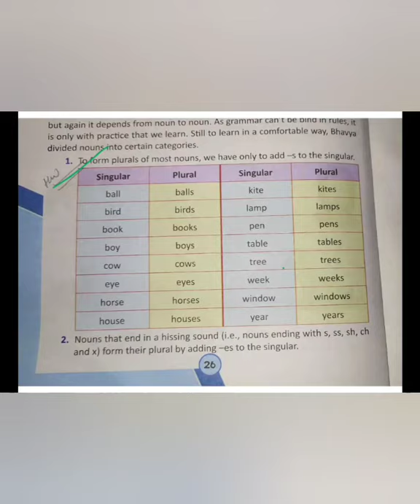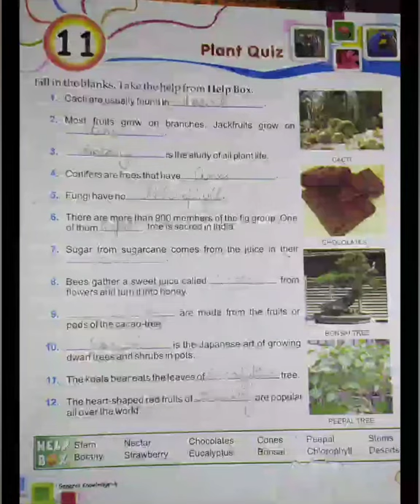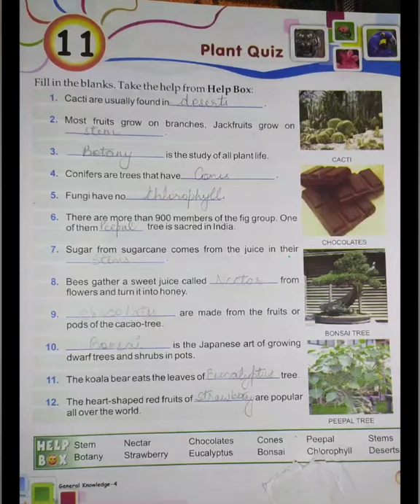4th Standard Online Session dated 13-06-20